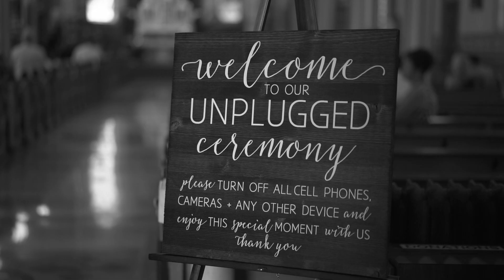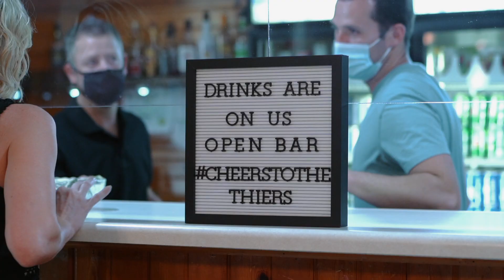Reagan + Justin | September 5, 2020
Reagan and Justin Thier | September 5, 2020, Dyersville/Cascade, IA.